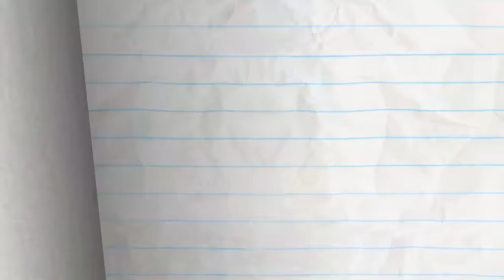Battery Will Get You Everywhere - Pencilmation | Animation | Cartoons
CREDITS FOR BATTERY WILL GET YOU EVERYWHERE

Animation - Fabian Pineda
Voiced - Joe Porter
Palette Design - Maaike Scherff
Animation Revisions - Ralph Ravina